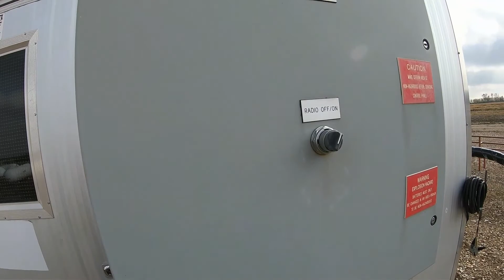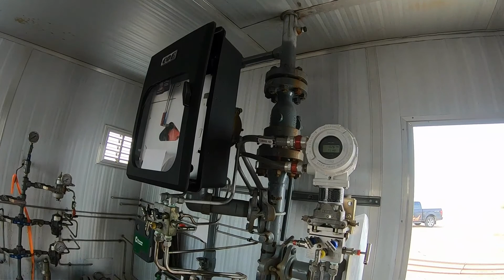24"(est) Separator 1440 PSI PE 12632